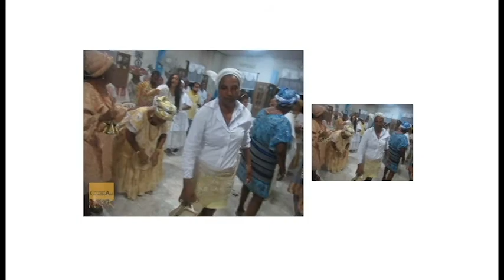FESTA DE OSÚN 2016 ILÊ ASÉ ÔMO OMÍN ALÁ - 2016